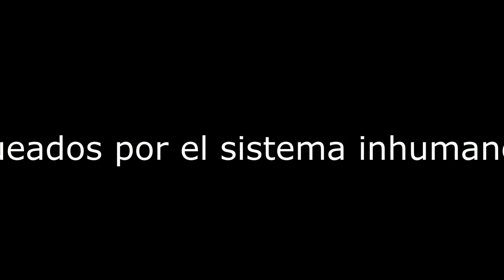QUINTOSUYO : Homenaje a Maxima Acuña